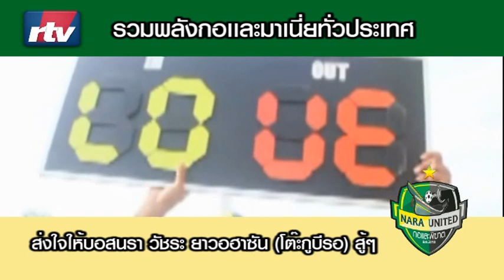1ใจสู่100กำลังใจให้บอสนรา โตะกูบีรอ (วัชระ ยาวอฮาซัน) ผู้สร้างรอยยิ้มด้วยฟุตบอล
1เเชร์ร้อยกำลังใจให้บอส
เพจโบลานราจัดทำคลิปนี่ขึ้นมาตามคำเรียกร้องของเเฟนๆที่อยากจะส่งกำลังใจให้บอสนรา...ถึงเวลาเเล้ว
ที่พวกเราชาวกอเเละมาเนี่ยทั่วประเทศจะได้ตอบเเทนสิ่งดีๆให้บอส
บอส..เหนื่อยมากเเล้วเพื่อพวกเรา ..ยิ่งตอนนี่บอสเหนื่อยมากๆ งัยขอให้บอสสู้ๆน่ะครับ อย่าท้อ //พวกเราทุกคนจะเป็นกำลังใจให้เเละจะอยู่เคียงข้างบอสตลอดไป